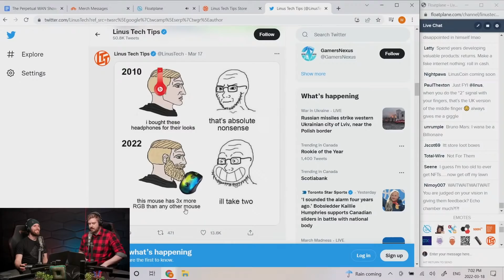Dr. Disrespect is making a game... for NFTs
why